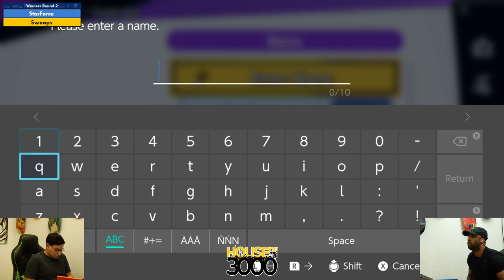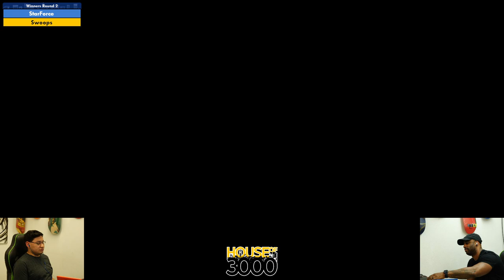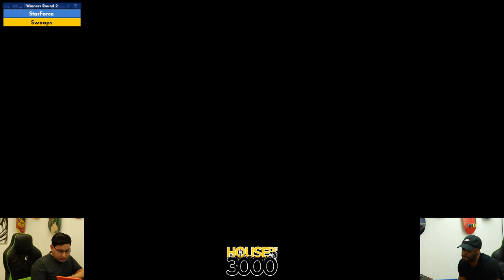BoMBS 169 Winners Round 2 StarForce vs Swoops